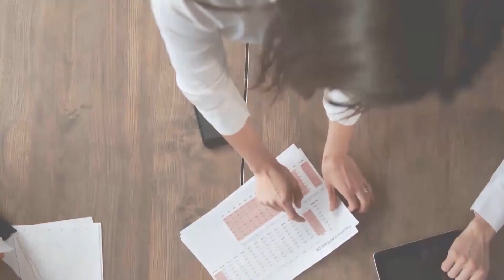Septiembre, mes clave para el futuro del servicio de limpieza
Será el próximo mes de septiembre cuando el Pleno de la Asamblea debata el futuro del servicio de limpieza. Así lo ha anunciado el portavoz del Gobierno, Alejandro Ramírez, en la rueda de prensa posterior a la celebración del Consejo de Gobierno.